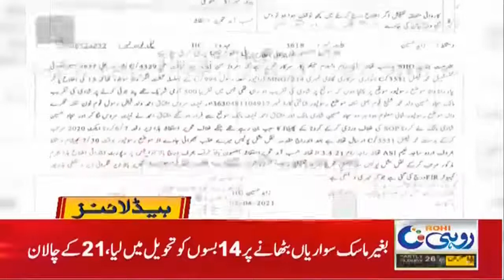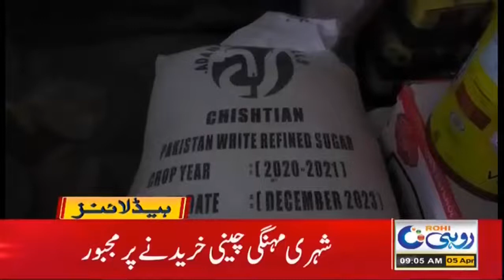Chicken Price Hike | 9am News Headline |Apr 5 2021 | Rohi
Chicken Price Hike |
9am News Headline |Apr 5 2021 | Rohi